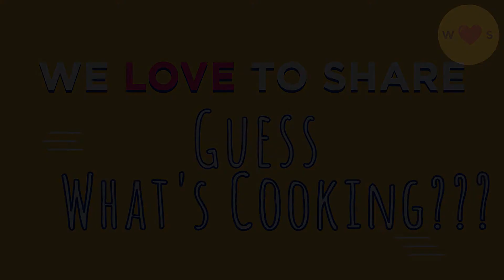We love to share - Guess what's cooking this week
WELOVETOSHARE हमारे चैनल पे आपका स्वागत है
यह कुछ हलकी फुलकी झलक है हमारे कल आनेवाले विडियो का
क्या आप बता सकते है की यह क्या बन रहा है?

पूरी रेसिपी जानने के लिए कल हमारा चैनल We love to share को देखना न भूले